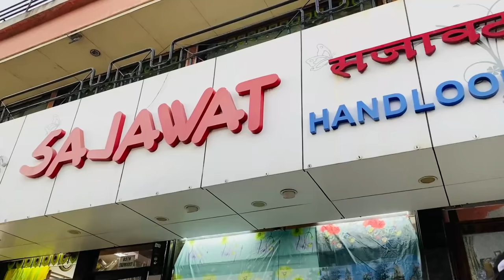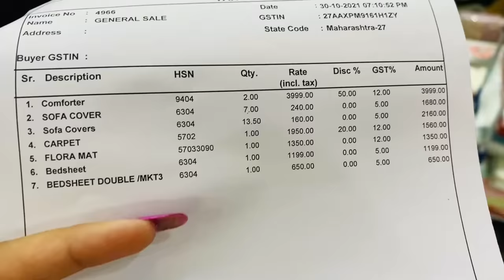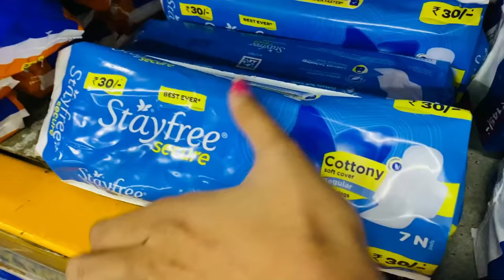Finally New House Ke Bedrooms Ready | Luxury Bedsheets & Pillow Shopping in Diwali | Bindass Kavya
Papa new New Ghar me Rukne se Kyu Mana kar diya pata nahi sab kuch to ready hai